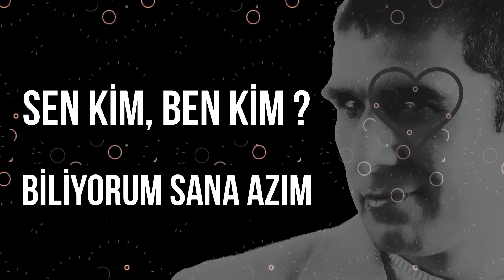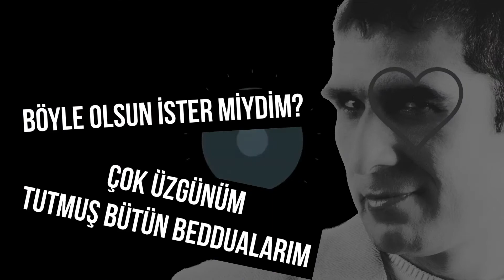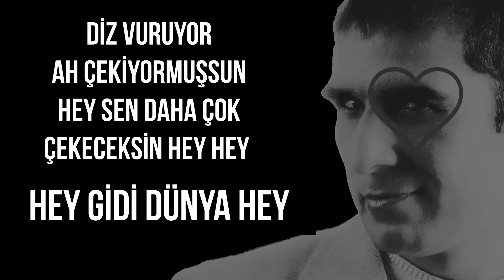Barışcan - NEME GEREK / Lyrics Klip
NEME GEREK
Çok mu zor geçti senle geçirdiğim her an her saat
Kor mu kor oldu bu kalp öğrendim sensiz de geçermiş bu hayat

Dinmiyormuş gözlerindeki seller heyhey
Hey gidi dünya hey
Diz vuruyor ah çekiyormuşsun
Hey sen daha çok çekeceksin heyhey

Neme gerek canım bana neme lazım
Sen kim ben kim biliyorum sana azım

Dur bakalım daha bunlar ne
Çok çıkacak senden benim ahım

Ne büyüksün sen tanrım yaptıklarına ben çok minnettarım
Böyle olsun ister miydim çok üzgünüm tutmuş bütün beddualarım

Aranje: Serdar Şenyarar
Kayıt-Mix-Mastering: Serdar Şenyarar
Stüdyo : Serkan Tanık